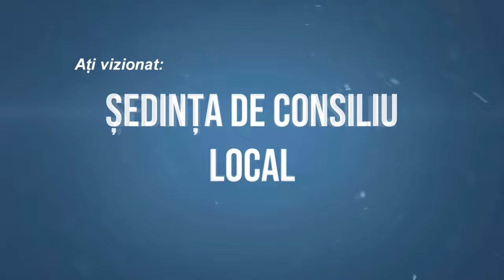BOGDANESTI - Sedinta Consiliului Local din 24 noiembrie FILMARE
BOGDĂNEȘTI, județul Bacău - Ședința Consiliului Local din 24 noiembrie FILMARE EXCLUSIVTV.

Vizionare plăcută !

ROMANIA KEYWORD PRO PLUG-IN:
metaverse,
meta vers,
metavers,
metavers romania,